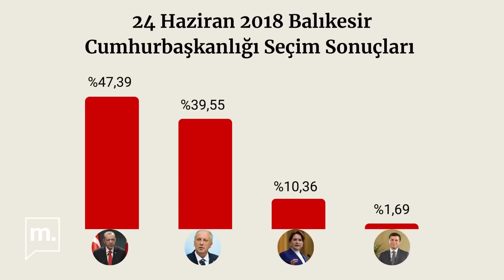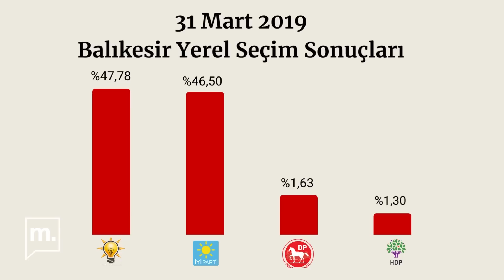Balıkesir'de Erdoğan ve AKP devri kapanıyor mu? Balıkesir'in bakanı kim olacak?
Türkiye’nin kaderinin değişeceği 14 Mayıs’a kısa bir süre kaldı. 2018 ve 2019 seçimlerinde kıyasıya bir mücadelenin sürdüğü Balıkesir’de siyasi dengeler değişti mi? Erdoğan ve AKP devri kapanıyor mu? Seçimi Kemal Kılıçdaroğlu kazanırsa Balıkesir'in bakanı kim olacak? Buket Topaktaş, bu soruların cevabını bulmak için Balıkesir'deydi. İşte videosu.

Balıkesir'de oy kullanacaksınız oyunuz kime olacak? Yorumlarınızı bekliyoruz.